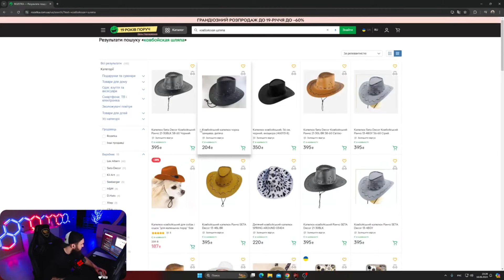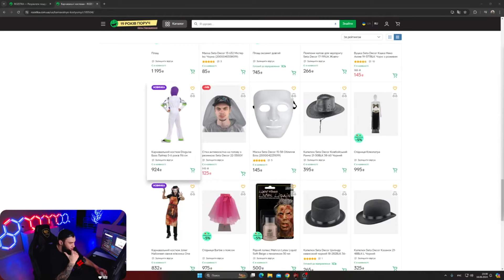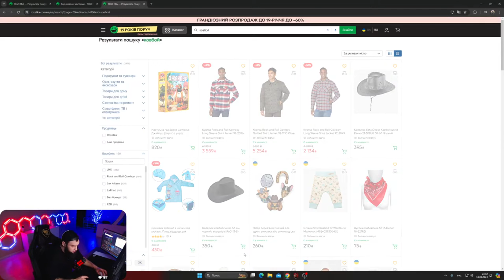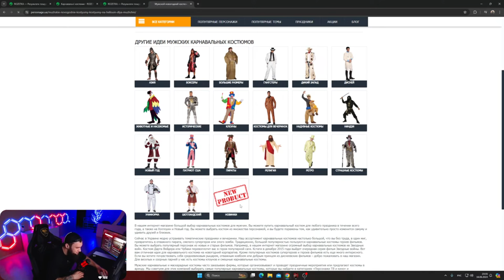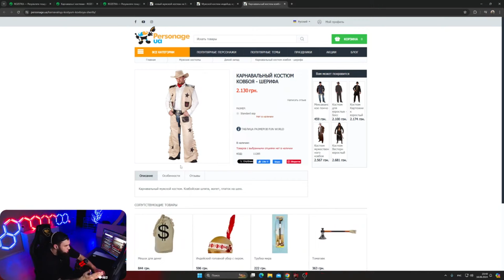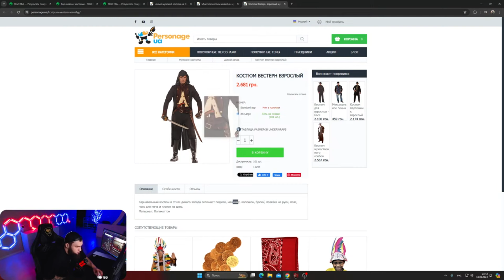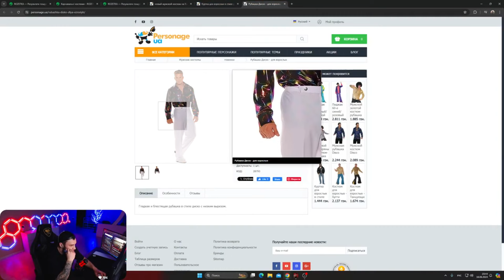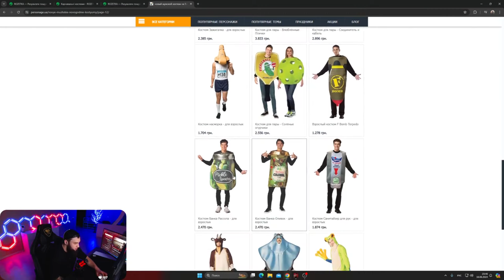ВЛАД ГАНТЕЛЯ СМОТРИТ СЕБЕ КОВБОЙСКУЮ ШЛЯПУ